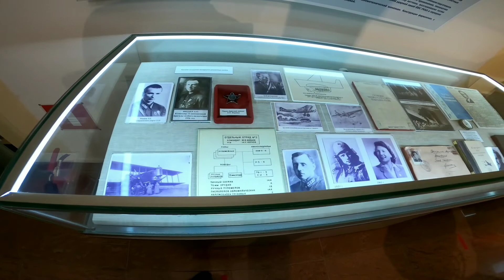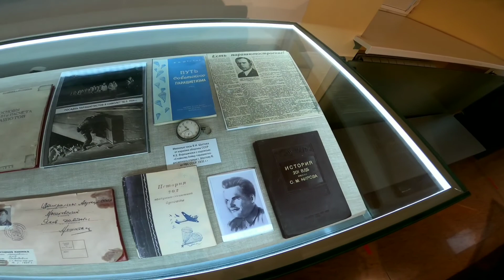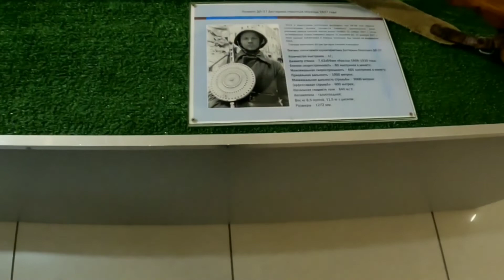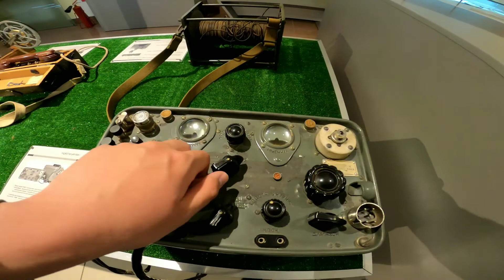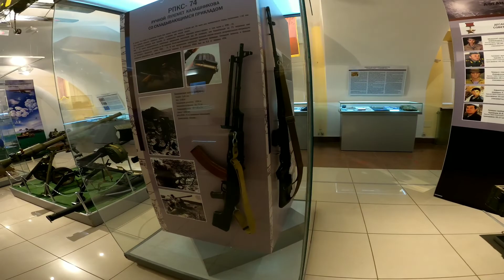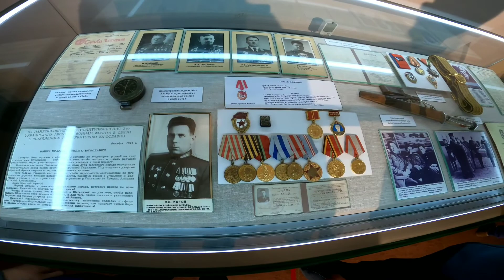ПОЕЗДКА В РЯЗАНЬ 30.04 - 2.05.2022 - ГОРОДСКОЙ ПАРК, МУЗЕЙ ВДВ (ЧАСТЬ 2).